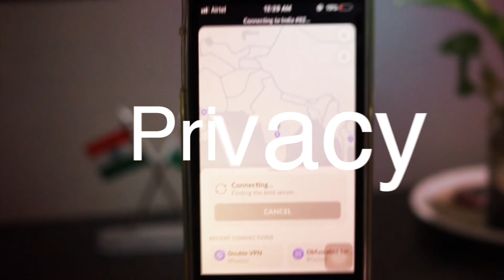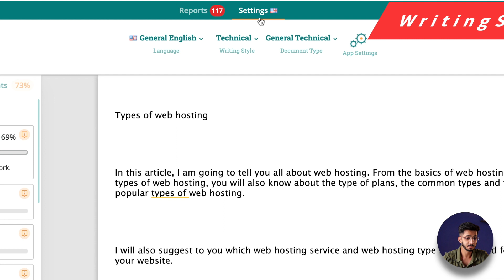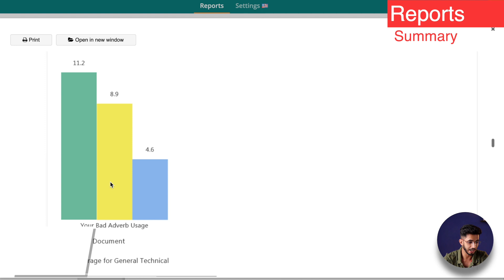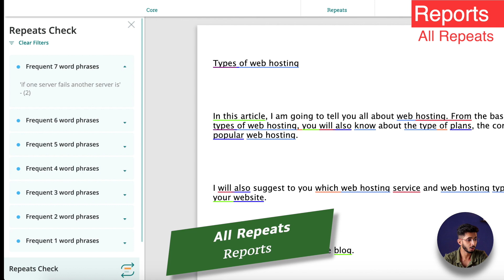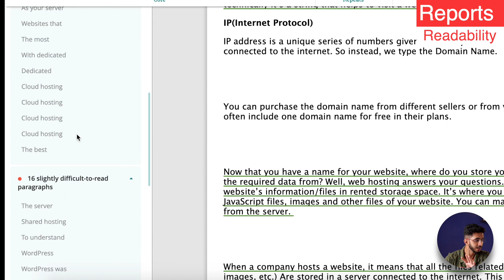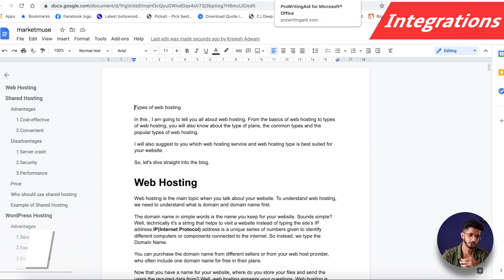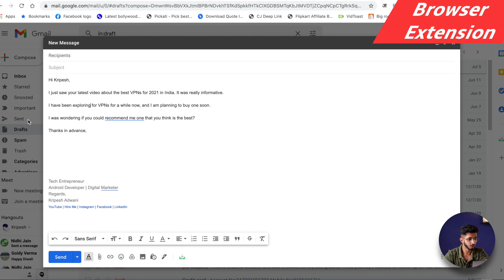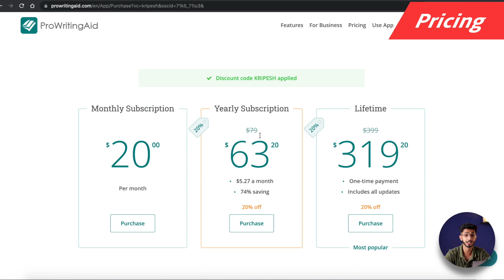ProWritingAid Review 2021 🔥 - Grammarly से अच्छा है क्या ? 🤔 क्यों Purchase किया मैंने ?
I'm using ProWritingAid since September 2020 as my primary writing tool. This is a detailed ProWritingAid Review for 2021  based on my experience.

ProWritingAid is a grammar checker that goes beyond spelling and grammar to help you write better. It is a subscription-based writing improvement tool that offers writers editing services, grammar and spelling checks, plagiarism prevention tools, and more.

If you’ve ever felt like you’ve wasted time because your writing isn’t consistent, this tool could be the answer. It’s a simple, effective tool that will make your writing more consistent and polished.

Writing can be a tough job with a lot of time and effort involved. Whether it’s blogging, screenwriting, journalism, or any other form of writing, it takes a lot of time to create a successful piece of work.
ProWritingAid is a writing software that is designed to make the writing process easier.

Questions that I've answered in this video
~ Is it the best editing software for Writers?
~ How did ProWritingAid help me?
~ Who should use this?
~ What are the Cons of ProWritingAid?
~ How to use this tool?
~ What's the difference between free & premium version?
~ Should you buy ProWritingAid?

Let's find that out in this video.

⌛TIMESTAMPS
00:00 Intro
00:21 About
00:37 My Experience
1:09 Uses
1:46 Interface
2:12 Writing Settings
2:32 Reports
2:36 Real Time Reports
3:07 Summary Reports
4:20 Style Check
5:37 Grammar
5:58 Thesaurus
6:34 Overused Words
7:00 Combo
7:24 All Repeats
7:37 Echoes
8:10 Writing settings check
8:01  Sentence Structure
8:18 Sentence Length
8:30 Transitions Report
8:50 Readability
9:45 Sticky
10:24 Cliches
10:30 Pronoun Checks
11:08 Integrations
12:07Desktop App
12:33 Browser Extensions
12:54  Web App
13:03 Free Vs Premium
13:42 Who Should use
14:13 How to us ProWritingAid
14:59 Plagarism
15:12 Disclaimer
15:31 Pricing
16:24 Pros
16:40 Cons
17:13 Why I brought This
18:27 Bottom Line